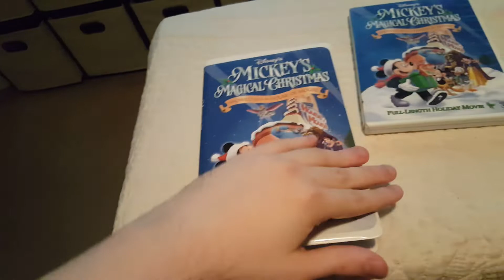Mickey's Magical Christmas: Snowed In at the House Of Mouse 2001 Dvd And Vhs